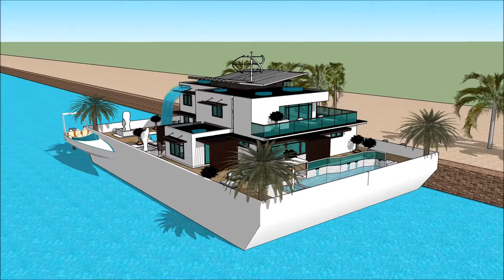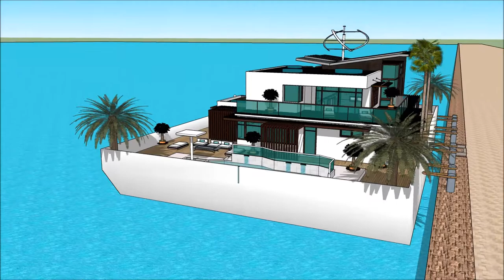HOUSEBOAT IN OCEAN UTAH BOAT SHOW 2018 SALT LAKE CITY UNIQUE HOUSEBOAT HOMES Exhibition and expo Lu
The houseboatzania launching an innovative high-end luxury yacht houseboat home design potentially as a display of exhibition of the HOUSEBOAT IN OCEAN UTAH BOAT SHOW 2018 SALT LAKE CITY UNIQUE HOUSEBOAT HOMES Exhibition and expo  Lu.